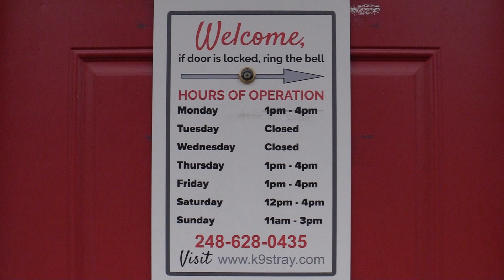K9 Kuties: "Happy"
OCTV is doing a weekly spotlight on a particular dog currently at K9 Stray Rescue. If you're interested in adopting Happy or any dog for that matter you can call The K9 Stray Rescue League at or visit their website k9stray.com